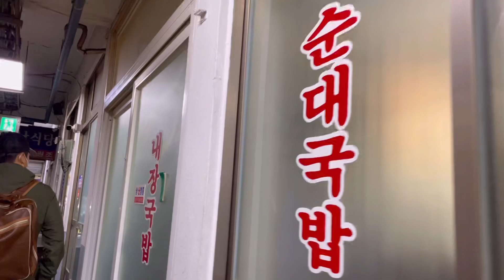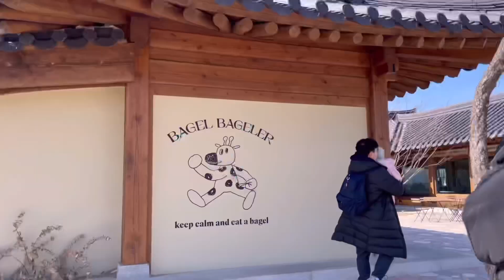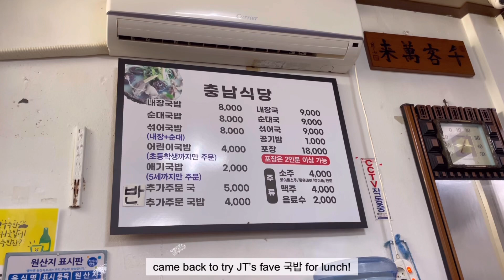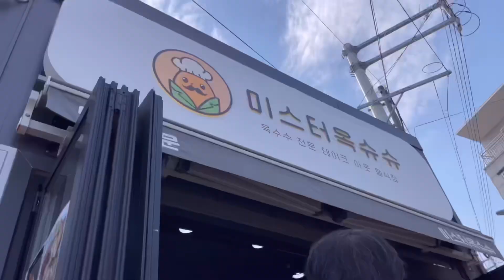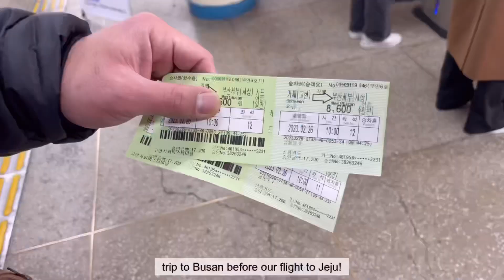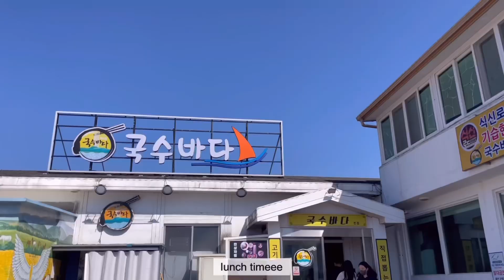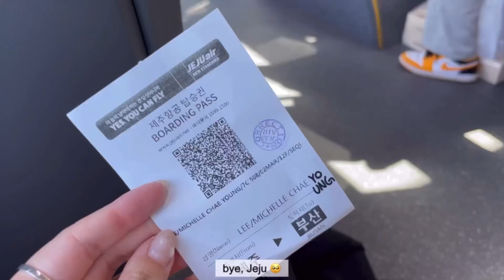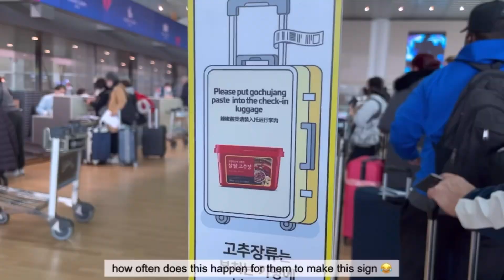VLOG | Geoje, Gyeongju, and Jeju 🧡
New lifelong memories were made — can’t get over how beautiful Korea is 🥹 thankful for my time spent there with friends and fam 🧡